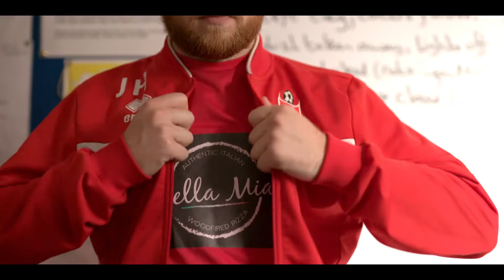RL20K Portable Rechargeable Sports Floodlight For Football, Rugby, Tennis & More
The RL20K is a lightweight, portable rechargeable lighting solution, ideal for sports training at night - ideal for utilising pitches which previously couldn't be played on. Perfect for football, rugby, tennis, keep fit, circuit training, netball, hockey & more.

Ideal for illuminating small or large sports pitches.
Excellent light output - 20,000 lumens per light.
Fully rechargeable means no expensive, noisy generator required.
Easy to assemble (less than 2 minutes per floodlight).
No planning permission required.
Utilise previously unplayable pitches.
Perfect for outdoor use in all weather.
Lightweight lithium-ion battery pack - easy to carry & store.
Designed & manufactured in the UK.

The fully portable LED RL20K rechargeable floodlight is perfect for use on sports pitches, approximately eight of these units will illuminate a surface area of 60x40m (a standard size of a sports training pitch/half a full sized football pitch).

The major benefit of this unit is the fact it is highly convenient and can be set up in little time, providing high quality light in areas which are usually awkward to illuminate. The RL20K offers silent operation and will not emit any pollution, offering cool running and glare free operation to boot, removing the need for noisy, expensive generator powered floodlights.

Excellent Light Output
The RL20K uses a state of the art LED, energy efficient head to produce a light output of 20,000 lumens on the high setting.

Robust Head
The unit is made from tough aluminium, making it ideal for use around pitches - easily able to withstand the impact of a ball.

Extendable Tripod With Lightweight Powerpack
The robust, lightweight aluminium tripod has double extending sections, offering a height of over 3M, ensuring maximum spread of light across the pitch. The lightweight, lithium-ion battery is easy to carry and store, and sits on the tripod when in use. The battery cannot be overcharged (no memory effect).

The RL20K can be used outdoors in rain or shine (IP65 rated), however must be charged indoors away from water.

Included in the kit is the light head, extendable tripod, battery pack, tripod ground pegs and intelligent mains charger. The aluminium tripod is extendable from 1.5 metres to 3 metres.

Comes complete tripod pegs to stabilise the tripod into grass.

Features & Specifications:
26A/h Li-ion Powerpack Version (supplied as standard)

Light Output: 100% - 20,000 lumens. 66% - 13,000 lumens. 33% - 6500 lumens.
Running Time: 100% - 2+ hours. 66% - 3 hours. 33% - 6.5 hours.
Battery: 26Ah lithium-ion.
Light Source: LED.
Charge Time: 8hrs.
Weight: 11Kg.

52A/h Powerpack (optional extra)

Running Time: 100% - 4+ hours. 66% - 7 hours. 33% - 13.5 hours.
Battery: 52Ah lithium-ion.
Light Source: LED.
Charge Time: 12hrs.
Weight: 13Kg.